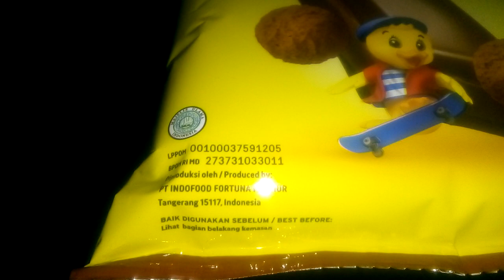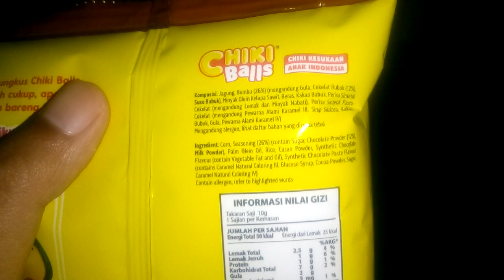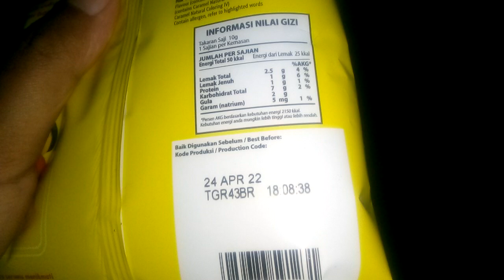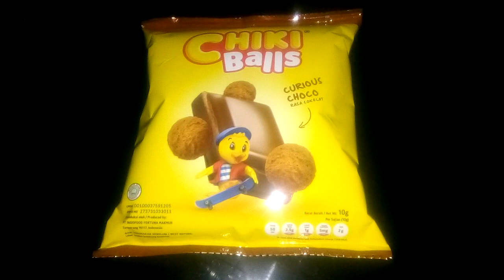Review Produk #1181 : Chiki Balls Curious Choco Rasa Cokelat